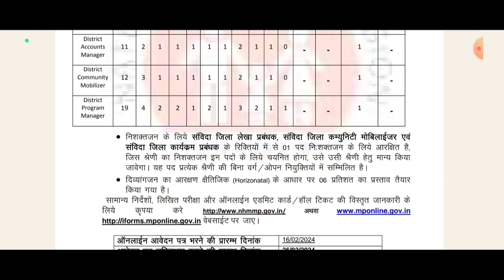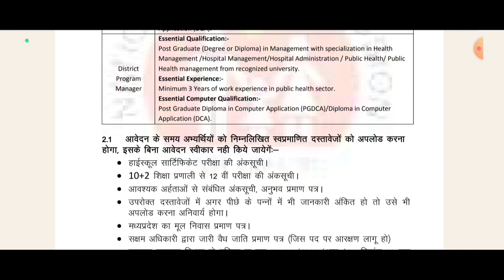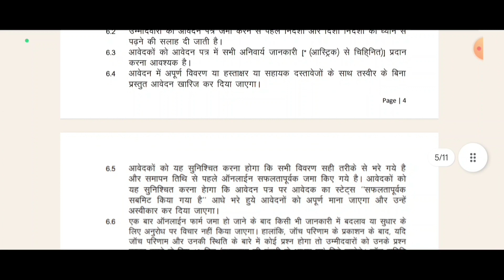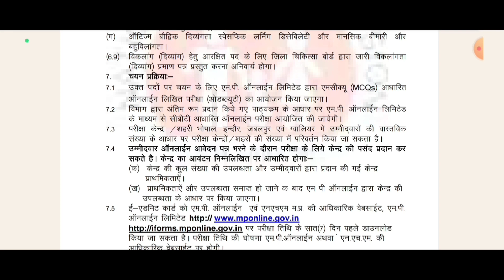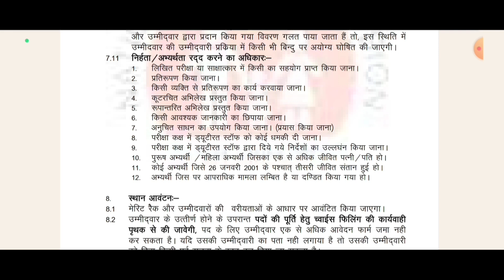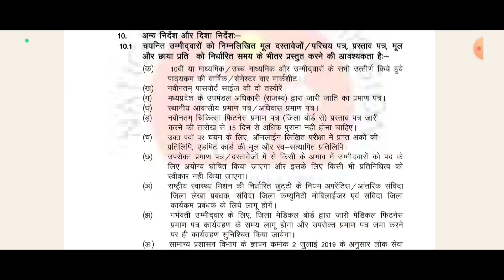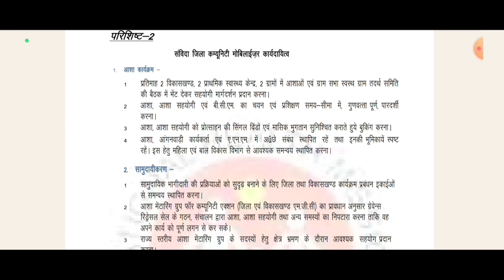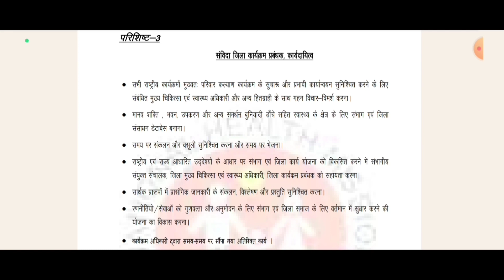स्वास्थ्य विभाग भर्ती 2024 / swasthya vibhag vecancy 2024 / latest swasthya vibhag vacancy 2024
swasthya vibhag Recruitment 2024
swasthya vibhag new vacancy 2024  Madhya Pradesh swasthya vibhag vacancy
Madhya Pradesh new vecancy 2024
Madhya Pradesh new vecancy video
2024 swasthya vibhag vacancy

पीडीएफ डाउनलोड करने के लिए करेन पर क्लिक करें👉

Madhya Pradesh nhm new vacancy
swasthya vibhag new vecancy 2024-25